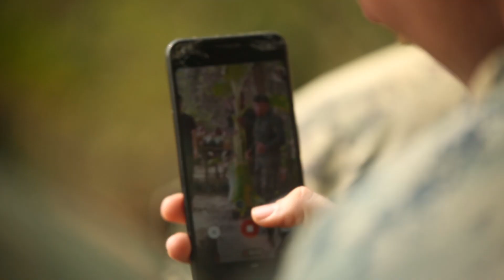Cobra Gold 20: US, Royal Thai Marines participate in jungle survival training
Credit: Staff Sgt. Jordan Gilbert | Date Taken: 03/02/2020
U.S. Marines with Alpha Company, Battalion Landing Team, 1st Battalion, 5th Marine Regiment, along with Royal Thai Marines participate in jungle survival training as part of exercise Cobra Gold 2020 at Ban Chan Khrem, Chanthaburi, Kingdom of Thailand, March 2, 2020. Exercise Cobra Gold 20, in its 39th iteration, is designed to advance regional security and ensure effective responses to regional crises by bringing together multinational forces to address shared goals and security commitments in the Indo-Pacific region. (U.S. Marine Corps video by Staff Sgt. Jordan E. Gilbert)